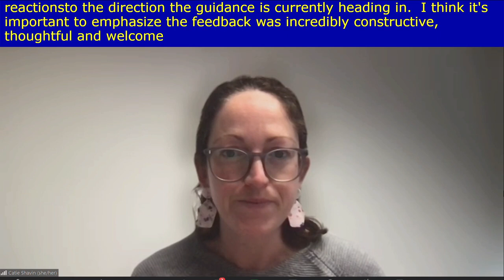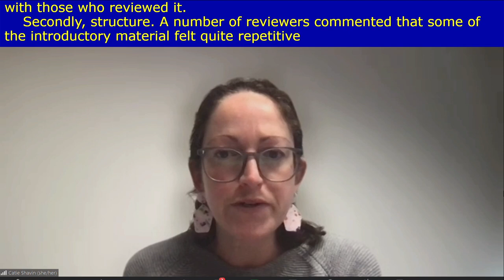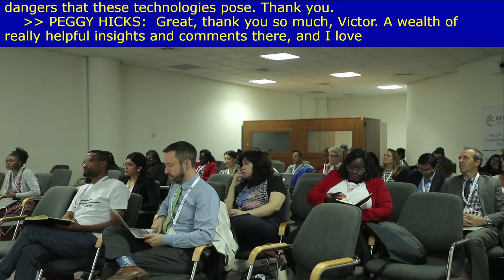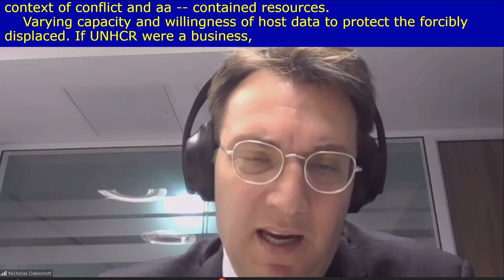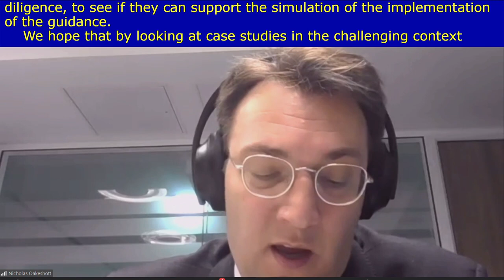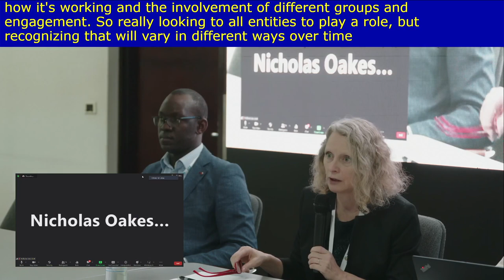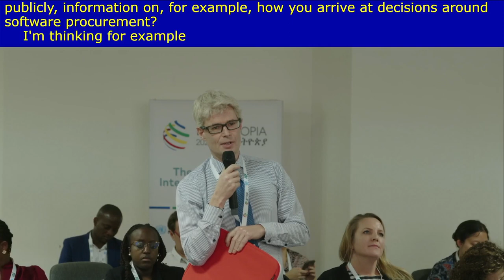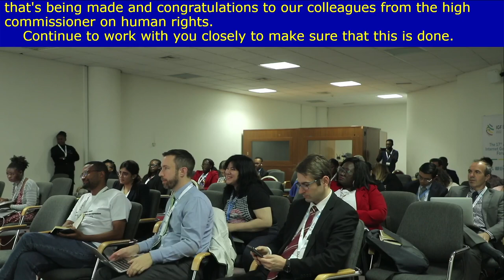IGF 2022 - Day 2 - Caucus Room 11 - Technology and Human Rights Due Diligence